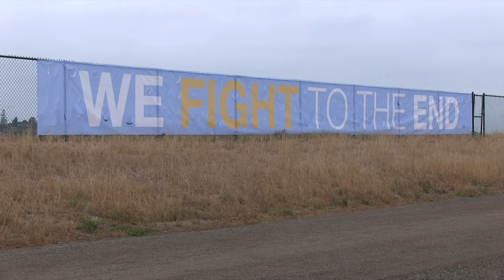SD SURF 2003 USSDA vs MANCHESTER CITY FC 03 ACADEMY BU13 SUPER BLUE HL HD 720p